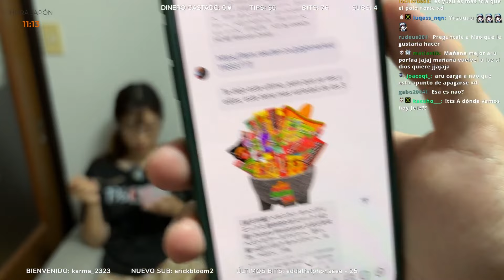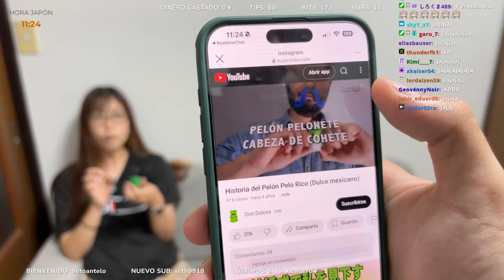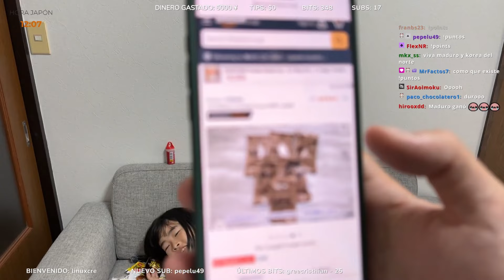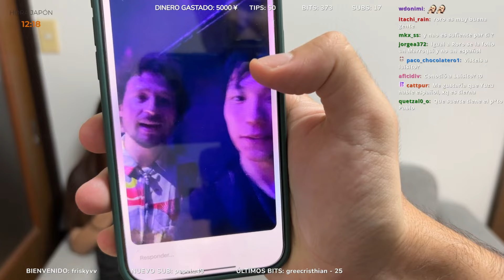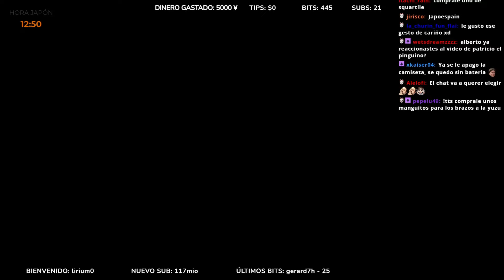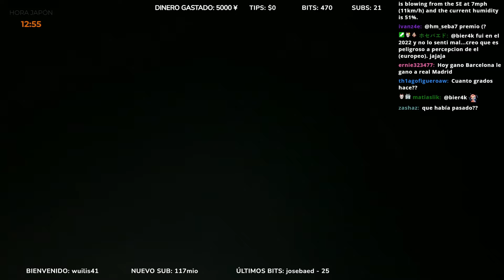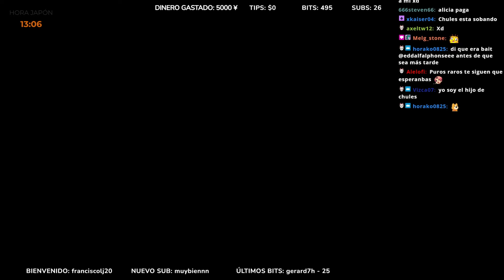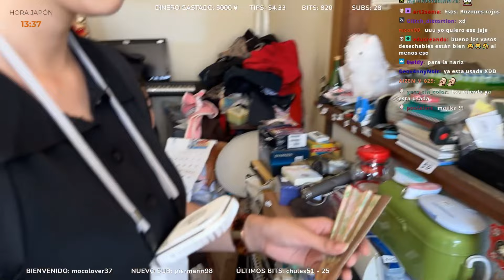Dulces MEXICANOS: Mi novia japonesa y mi hija ¡no lo pueden creer!